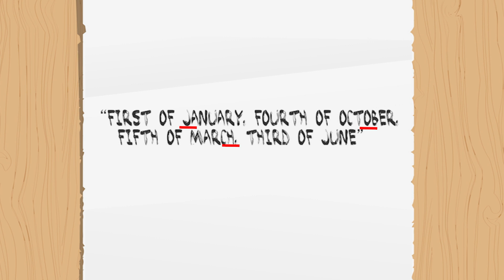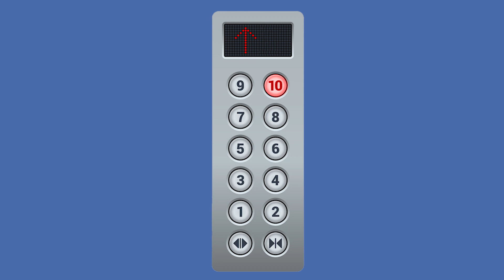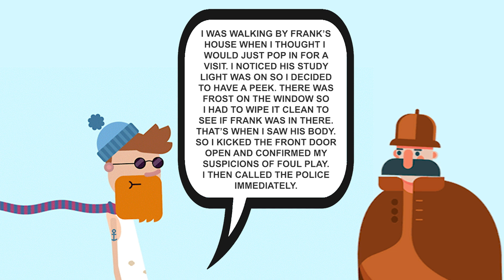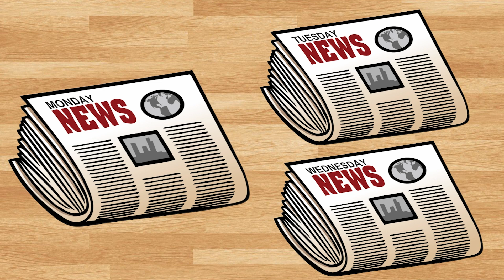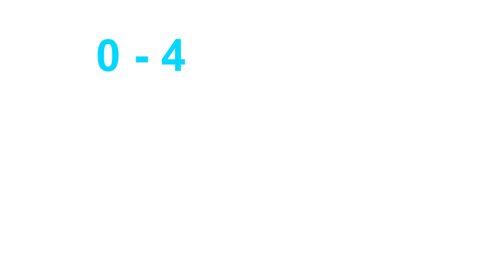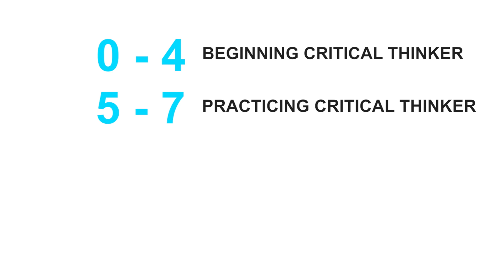NOTHINGS IMPOSSIBLE! Think outside of the box! Riddles to TEST your BRAIN POWER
Are you a critical thinker? Then try these impossible riddles and see if you can really think outside the box!

Give yourself 1 point for each correct answer and keep track of your score. You have to watch until the end to know which type of critical thinker you are!

1. Three Brothers
Mr. Wilson has three brothers as suspects. He got a note on the door containing a clue to which brother broke his glass window. Can you help Mr. Wilson figure out who did it? Think fast, you only have 7 seconds to answer this riddle!

2. The Kidnapping
Mr. Bill Richman, a very wealthy businessman, was kidnapped and killed. He wrote a note containing a clue to the killer’s name. Can you figure this out this riddle in time?

3. Main Suspect
A crime was committed at Cactus Road. Jeremy who was shot at the stomach is the main suspect and the detective orders the police to arrest him. How can the detective be sure? The clock is ticking, you only have 7 seconds to figure this out this brain teaser!

4. Shooting in the Shack
Detective Marlowe was jogging near the beach at 4:30 am when he chance upon a murder. He immediately knew who the shooter was. How? This is an easy riddle. Just think back on the details.

5. Man in the Hotel
Jane encounters a stranger knocking on her hotel door. He suspects the man and calls on the hotel security to apprehend him. Why? Think fast, you only have 7 seconds to figure this out.

6. Thief in the Ship
A Japanese ship was en route to a mission in foreign seas. The captain’s watch and ring are stolen.
Who is the thief? This is an easy riddle, just pay close attention to the details and you’ll figure this out quickly.

7. The Suicide
A dead body is found outside a multi-story multinational company. It would seem like it was suicide but the homicide detective rules it as murder. Why?

8. Murder in the School
First day of school and a little girl is murdered. Can you solve this riddle by figuring out who the killer is?

9. Elevator Man
This man in the elevator puzzle can really twist your mind. But think of the details and you can easily solve this!

10. The Couple’s Vacation
A newly-wed couple went on a hiking trip outside the country. The husband goes home alone and gets arrested. Why? Think hard and you’ll surely figure out this riddle.

11. Friendly Visit
Will you be able to solve this mind bender? Frank was found dead in his bedroom by his friend, Andrew but Detective Williams orders the police to arrest Andrew. Why?

12. The Cottage
A wealthy, partially handicapped man was murdered and the police have a suspect. Can you solve this riddle and find out the suspect?

13. The Poor and The Rich
A poor man bets all the money that the rich man has that the poor man knows every song that has ever existed. The rich man goes home poor and the poor man goes home rich. Can you figure out this mind teaser?

Let’s see how you did.
If you got 0-4 Points: You are a Beginning Critical Thinker. You’re still a long way from becoming a riddle master but keep working on your logic skills by watching more Saguaro’s fun riddles.
If you got 5-7 Points: You are a Practicing Critical Thinker. Keep practicing by solving more puzzles or keep watching more videos on impossible riddles.
If you got 8-10 Points: You are an Advanced Critical Thinker and a real problem solver. Just pay attention to the details a little bit more and you’ll become a mastermind thinker real soon!
If you got 11-13 Points: Congratulations! You are Master Critical Thinker!  Impossibility is not in your vocabulary and you can really think outside the box!

Did you have fun with these riddles? What type of thinker were you?